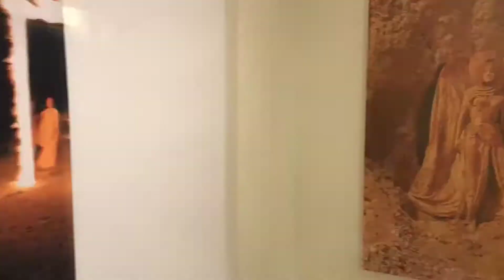"Символи безкрайнього степу": відео-репортаж Дмитра Чорненького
"Символи безкрайнього степу" - друга локація міжмузейнього проекту "Чумацький шлях".
Організатор проекту - інформаційно-аналітичне видання "In Art" (засновники - Георгій і Галина Браіловські).
Куратор проекту - Георгій Браіловський.
Спів-куратор локації - Світлана Стоян.
Автор відео-репортажу: Дмитро Чорненький